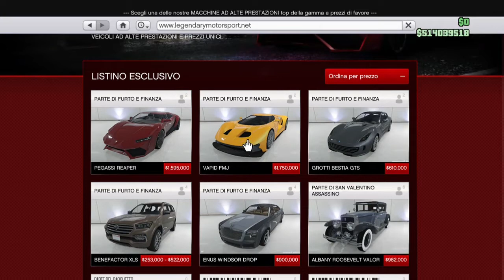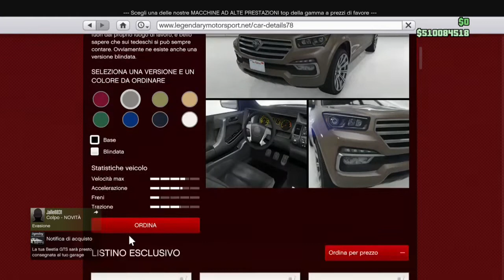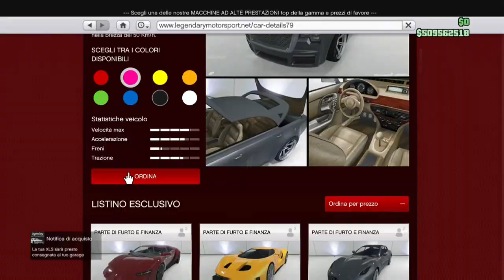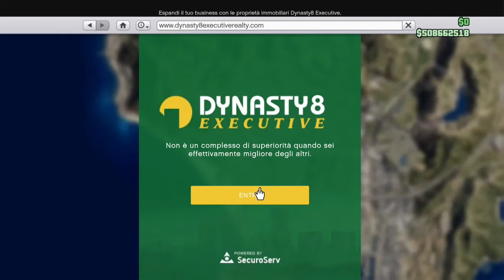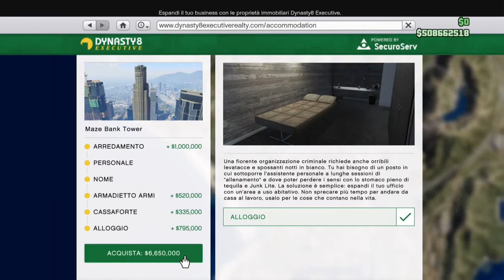GTA ONLINE DLC PATCH 1.34 F$F!!!!!!!!!!!!!!!!!!!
Benvenuti ragazzi in questo nuovo video in cui vi faro vedere in maniera ancora generale ciò che è stato aggiunto su GTA Online con il DLC "Furto e Finanza", ricordatevi di lasciare un commento in cui mi dite se volete un video dettagliato su ogni singolo elemento aggiunto dalla Rockstar in quest' ultima patch 1.34. Spero che il video vi piaccia e vi invito a lasciare un bel like e ad iscrivetevi al canale, Grazie a tutti.